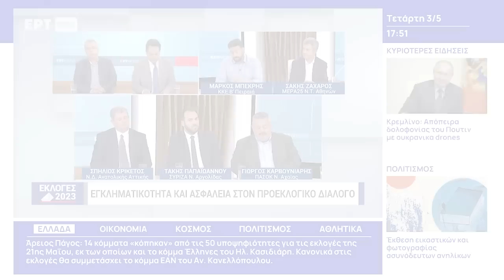Μ. Μπεκρής: Πληρωμένη απάντηση του ΚΚΕ στον αντικομμουνισμό υπ. βουλευτή της ΝΔ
Σε κρεσέντο αντικομμουνισμού επιδόθηκε ο υποψήφιος βουλευτής της ΝΔ στην Ανατολική Αττική, Σπ. Κρικέτος, σε συζήτηση υποψήφιων στην «ΕΡΤNews», το απόγευμα της Τετάρτης 3 Μάη.

Συγκεκριμένα ο Σπήλιος Κρικέτος, υιοθετώντας την επικίνδυνη θεωρία των δύο άκρων, την επίσημη πολιτική της ΕΕ που εξισώνει τον φασισμό με τον κομμουνισμό, χαρακτήρισε "αντιδημοκρατικό κόμμα" το ΚΚΕ, "απαντώντας" στην τοποθέτηση του υποψήφιου βουλευτή του ΚΚΕ, Μ. Μπεκρή, σχετικά με την απόφαση για το κόμμα Κασιδιάρη! Μάλιστα, στην πρέπουσα απάντηση που πήρε από τον υποψήφιο βουλευτή του ΚΚΕ, ο οποίος ζήτησε να πάρει επίσημα θέση η ΝΔ για τον αντικομμουνισμό που εξέφρασε ο Σ. Κρικέτος, ο τελευταίος συνέχισε την επίθεση, επικαλούμενος την επίσημη θέση της ΕΕ, υποστηρίζοντας πως η θέση του "δεν τελεί υπό αδεία"!

Όσον αφορά το «κόμμα Κασιδιάρη» και τη χθεσινή δικαστική απόφαση, ο Μάρκος Μπεκρής τόνισε ότι ο φασισμός και ο ναζισμός δεν αντιμετωπίζονται με δικαστικές αποφάσεις και νόμους, αλλά από το εργατικό λαϊκό κίνημα, τους νέους, τους φοιτητές, στις γειτονιές και τους χώρους δουλειάς. Σημείωσε την εμπειρία από τη δολοφονική κι εγκληματική δράση των φασιστών στον Πειραιά με τη δολοφονία του Π. Φύσσα στο Κερατσίνι, με το χτύπημα των συνδικαλιστών του ΚΚΕ στη Ναυπηγοεπισκευαστική Ζώνη, αλλά και την αξιοποίησή τους από τους εργοδότες, για να στήσουν απεργοσπαστικούς μηχανισμούς, κόντρα στα δικαιώματα και τους αγώνες των εργαζομένων. Στον αγώνα κατά του φασισμού, το ΚΚΕ είναι μπροστά, σημείωσε και αναφέρθηκε στην αντιφασιστική εκδήλωση που διοργανώνει η ΤΟ Πειραιά του ΚΚΕ στις 9 Μάη, στο μνημείο του δολοφονημένου Π. Φύσσα.

Ο Μ. Μπεκρής υπογράμμισε τις σοβαρές μεγάλες ευθύνες όλων των κυβερνήσεων για το γεγονός ότι η δίκη της ΧΑ δεν έχει τελεσιδικήσει, ενώ για τη διάταξη της κυβέρνησης για το «κόμμα Κασιδιάρη» σημείωσε ότι εμπεριείχε επικίνδυνες γενικόλογες διατάξεις, στο πλαίσιο της απαράδεκτης και ανιστόρητης θεωρίας των δύο άκρων, που αποτελεί επίσημη πολιτική της ΕΕ και την υιοθετούν όλα τα αστικά κόμματα στην Ελλάδα.